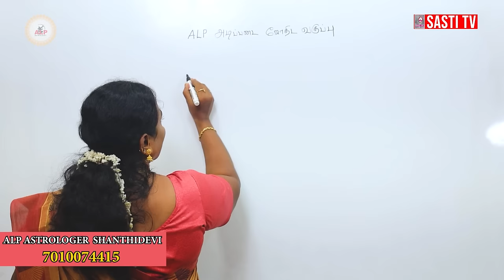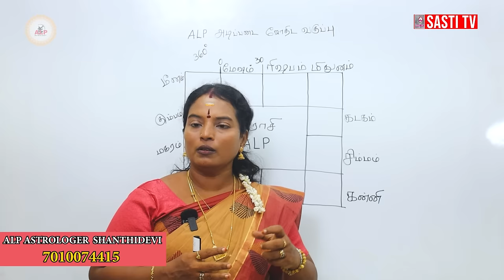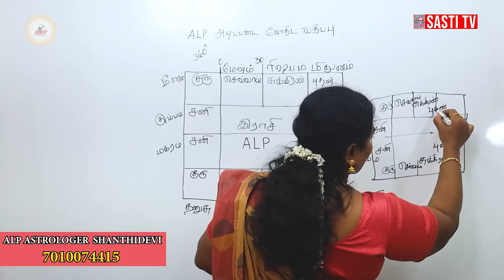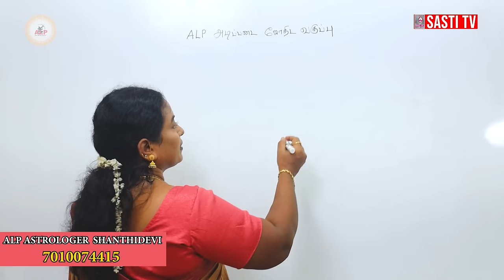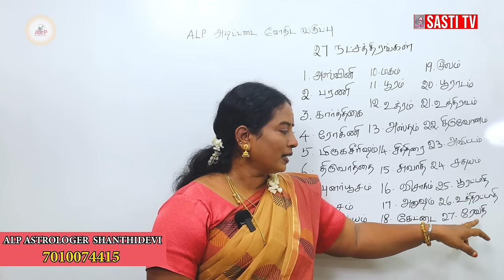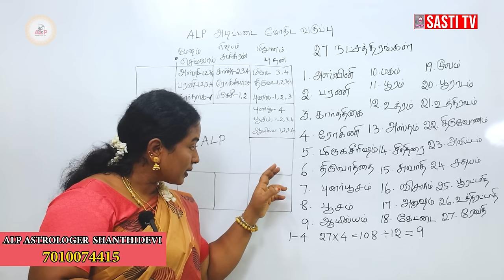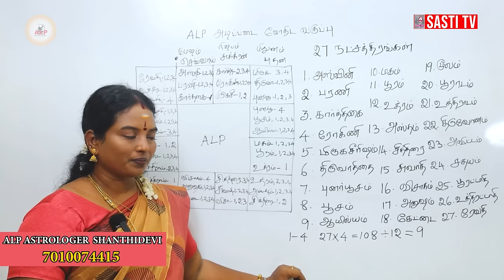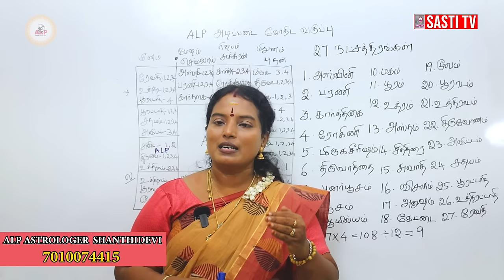அட்சய லக்ன பத்ததி அடிப்படை ஜோதிட வகுப்பு | ALP ASTROLOGY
04 .t.ly/ATBm
05. t.ly/zLNp
06. t.ly/Gof3
07. t.ly/4UXq
08. t.ly/sqiK
09. t.ly/LAuT
10. t.ly/Nocw
11. t.ly/EU7g
12. t.ly/Q6nq

Chennai-600125,